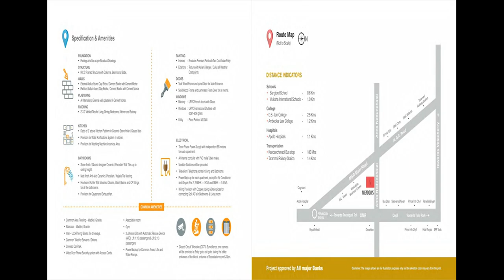Krishna Meadows at Perungudi OMR Chennai - Call Home Konnect | Luxury Apartments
Krishna Meadows at Perungudi OMR Chennai beckons!

PROJECT DETAILS
Set at the backdrop of all urban essentials ranging from educational institutions to hospitals and entertainment to supermarkets, our project at Perungudi boasts of its pristine location advantage. With everything just a stone's throw away, the region is well connected to all major parts of the city.
With the strategic positioning of a hand-picked habitat embellished with lifestyle convenience and comforts you can rest be assured at Perungudi is all set to spread happiness & speak your concrete desire.
With a stunning stature adorning 24 lifestyle homes, a true complement of comfort and convenience. State-of-the-art specifications and immaculate finishes add up to the bouquet of lifestyle surprises at this charming address.
With a variant of 2, 2.5 and 3 bhk homes measuring from 1124 to 1518 square feet, offers living spaces that are sure to accommodate all your lifestyle pleasure and conveniences that you could ask for.

PROPERTY HIGHLIGHTS
• Type: Apartments
• Structure: Stilt plus 4 Floors
• No of Apartments: 24
• Configuration: 2 ,2.5 & 3 BHK Apartments
• Size Range - 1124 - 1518 Sqft

LOCATION HIGHLIGHTS
• Perungudi is a well-organized locality in the south of Chennai.
• It provides beautiful views of Perungudi Lake, which falls within the locality.
• Rajiv Gandhi IT Expy passes through the region.
• Chennai International Airport is also a few kilometers away from the region.
• It is the address of many software engineers because of its close vicinity to the IT hub, OMR of Chennai.
• It has a lot of open space which is attracting a lot of attention from the real estate sector.

USP
• Best priced project in the locality
• Located in the IT corridor
• Beautiful architecture

• Association Room
• Gym
• 2 Lift With Automatic Rescue Device
• Power backup for common areas
• CCTV
• Inter Lock Paving blocks for driveways
• Common toilets for servants and drivers
• Covered car park
• Video Door Phone Security System with access card

PRICE
☑️ On request..